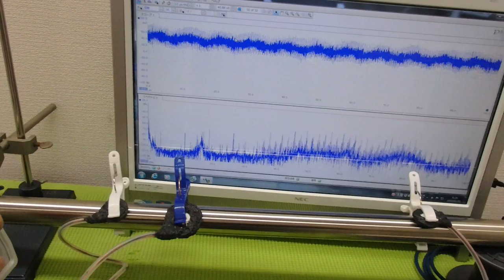超音波の非線形現象をコントロールする技術 ultrasonic-labo